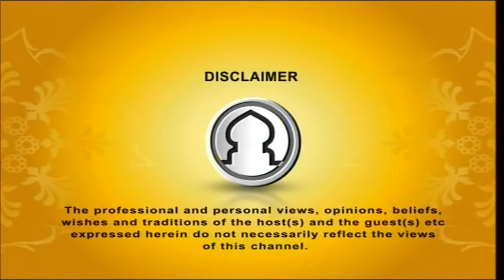Seeratunnabi EP-43 By Dr.Abdus Salam Azadi